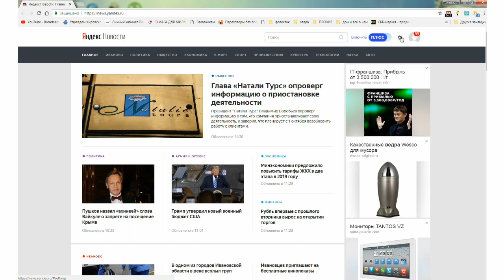добавить в янденкс новости